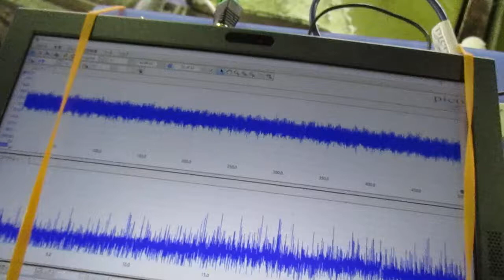超音波めっき処理：日本バレル工業株式会社